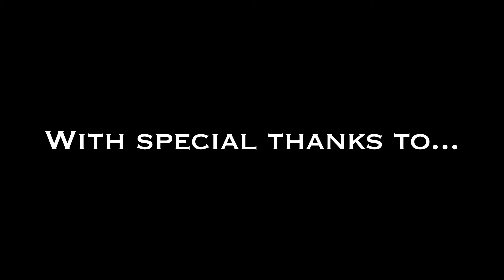ALONE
A short film by Michael Ford, Jack Brand, Lana Nourallah and Billy Meachen

Starring,
Bethia Fisher as Katie
Alfred Rome as The Man

Directed by Michael Ford
Co-Written by Jack Brand and Michael Ford
Director of Photography, Billy Meachen
Post Production, Lana Nourallah

Film created for Anglia Ruskin University, Film and Media Studies, Independent Film Practise 2 MOD000444